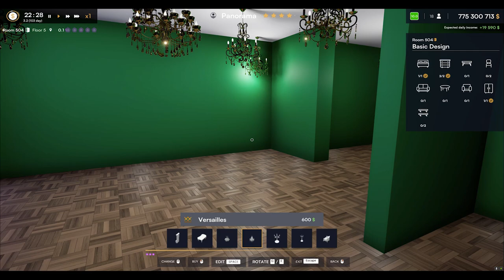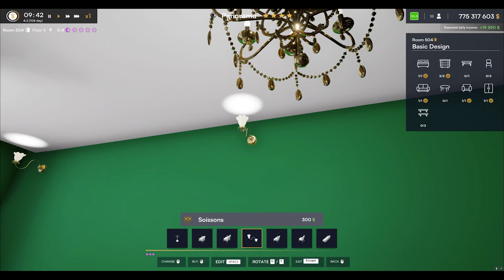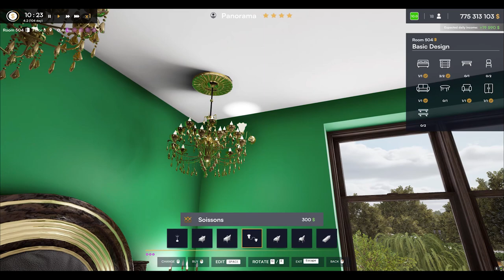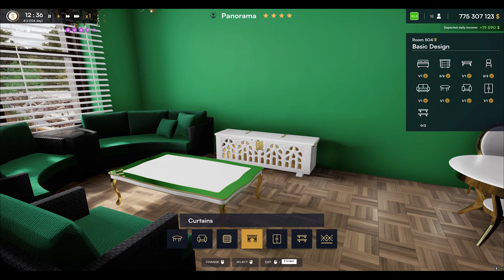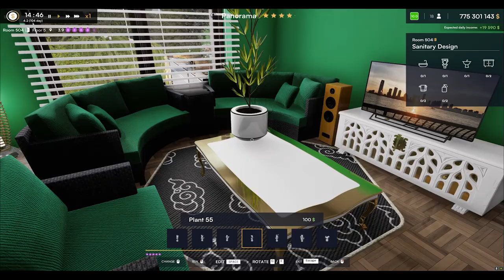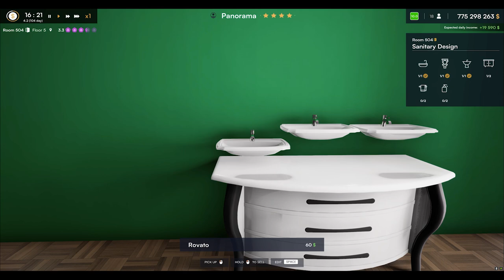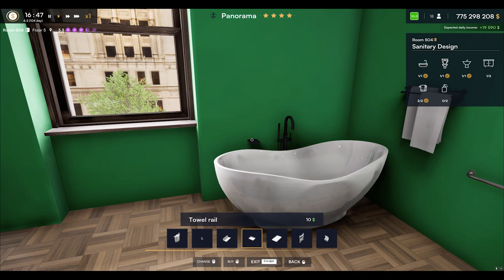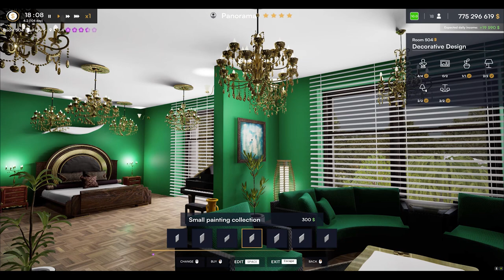🏡 From Ramshackle to Modern: A Stunning Room Transformation ✨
Witness the remarkable transformation of a once ramshackle room into a sleek, modern space! 🛠️ Every detail has been carefully crafted, turning decay into elegance with contemporary design and high-quality finishes. Follow the journey from dilapidation to sophistication and see how creativity and dedication can breathe new life into any space. 🌟🔧